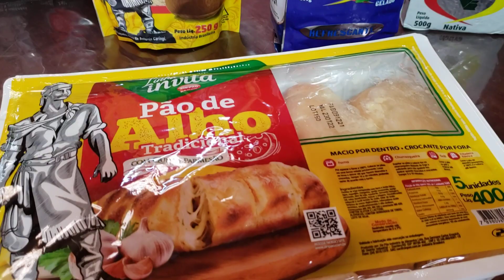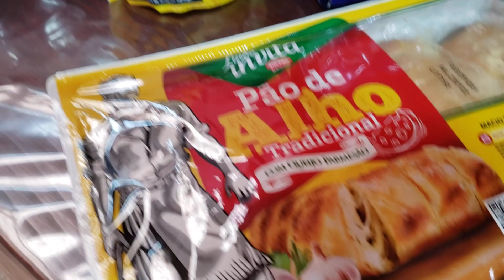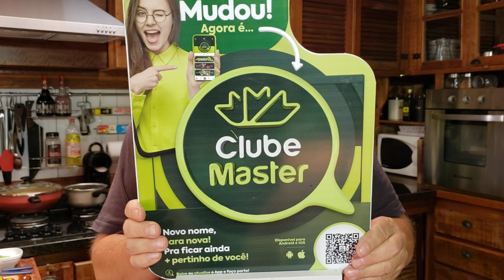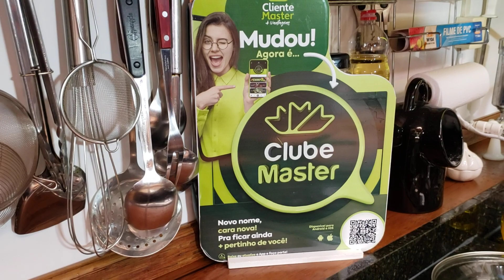BOBÓ DE CAMARÃO REPRISE ESPECIA DE PÁSCOA "COZINHANDO COM SIMPLICIDADE" n 190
PAGINA FACEBOOK 👇
Face:

 / tvsandgaucho.  .
RECEITA:POR SER REPRISE VEJA NO VÍDEO ANTERIOS QUE ESTA DESCRITO.
FELIZ PÁSCOA